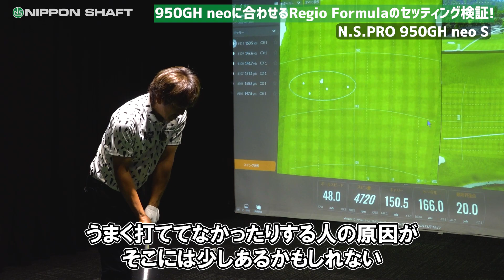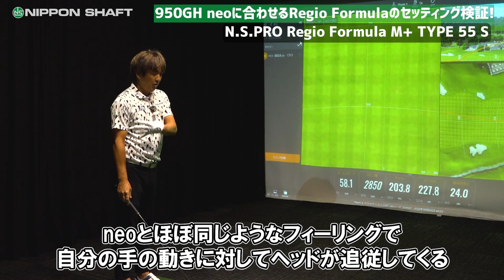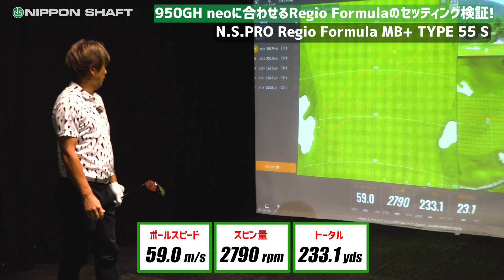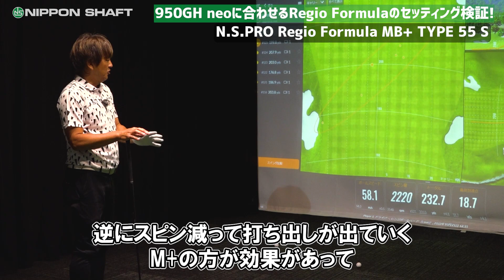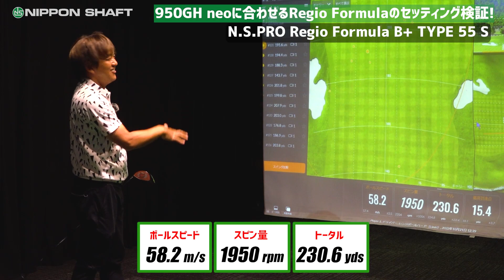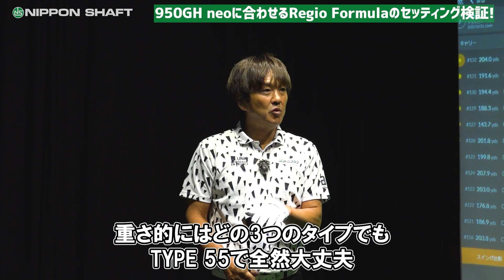NSPRO 950GH neoに合わせるセッティングとは？！【検証】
いつも日本シャフト公式YouTubeをご視聴いただきありがとうございます！

今回はneoに合わせるセッティング検証！

試打会にて、よく聞かれる質問にお答えしました！
前編として NSPRO 950GH neo にあうレジオフォーミュラを！
後編はNSPRO 850GH neo にあうセッティングをお届けいたします！
お楽しみに！

日本シャフト 鹿又芳典 NSPRO #️neo #️RegioFormula #️950 #️rレジオフォーミュラ #️シャフト#️試打 #️リシャフト
日本シャフト株式会社